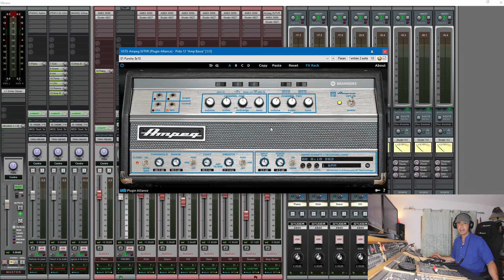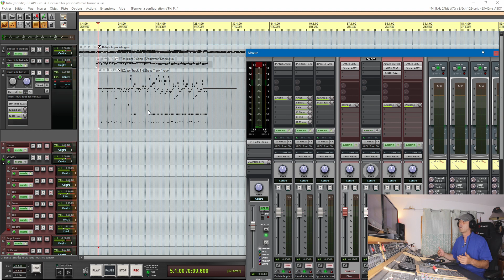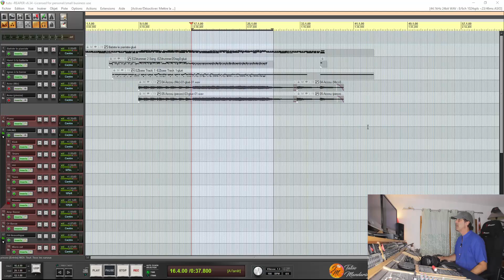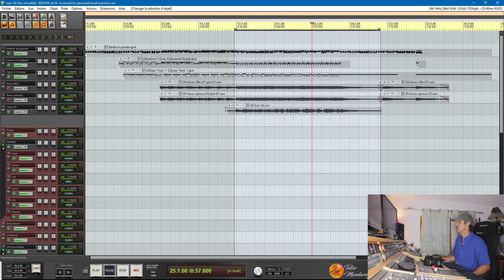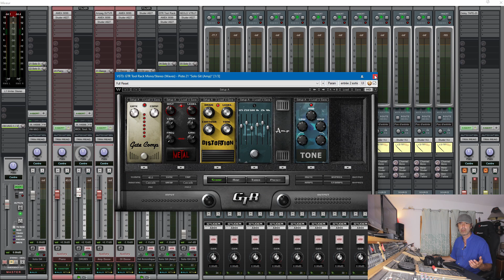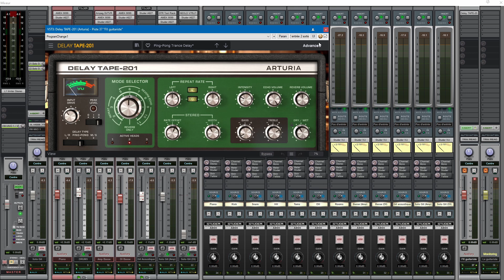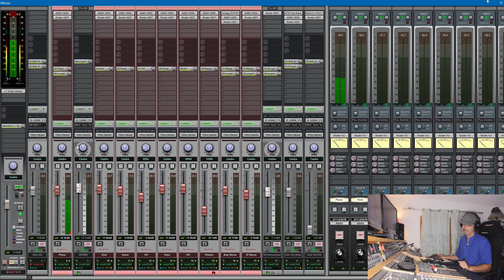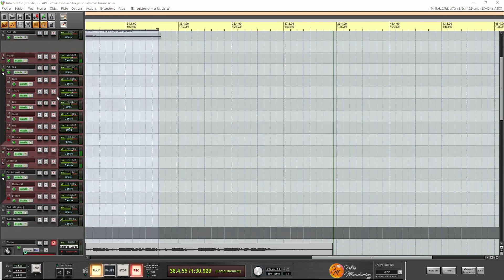L'art de l'enregistrement #4 : La basse et les guitares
Nous allons aborder le cas de la basse et des guitares qu'elles soient électrique ou électro-acoustique. Nous verrons les objectifs à atteindre ainsi que quelques trucs.